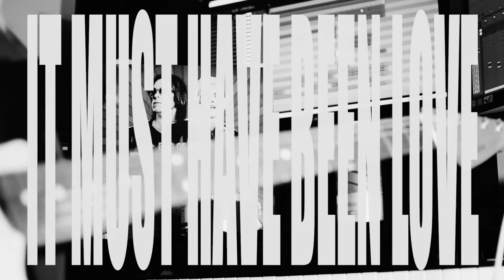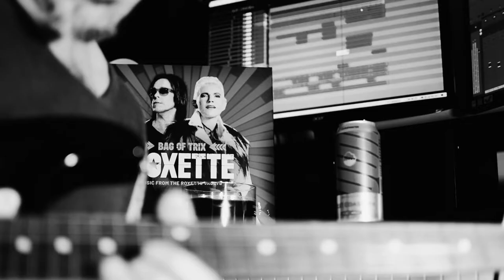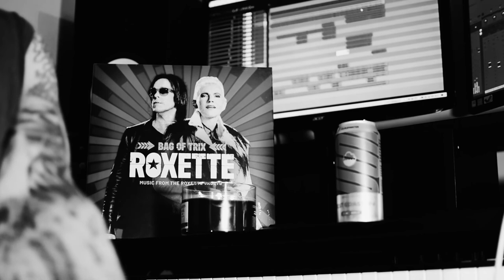It Must Have Been Love Guitar Cover - Roxette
Guitar cover of It Must Have Been Love by Roxette. All credit to Roxette for the use of the music.